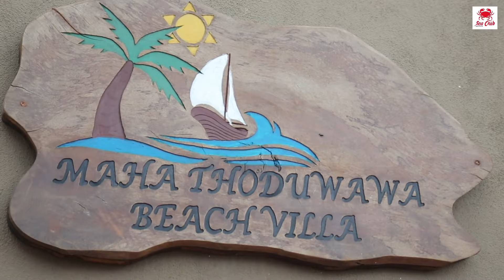Thoduwawa Beach Villa | Sea Food Salad | Sea Crab Kitchen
Best Chinese food in Nugegoda Town. Prepared by famous Chef called Chef Lional